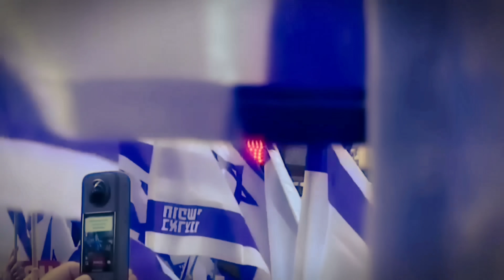गाजा पर खुलासा कर वायरल हुई सऊदी अरब की यह राजकुमारी ! Saudi Arab ! Viral Princess